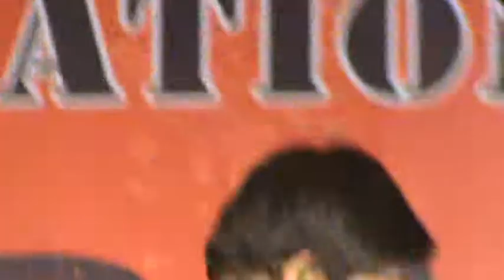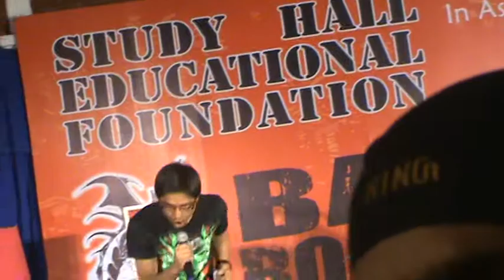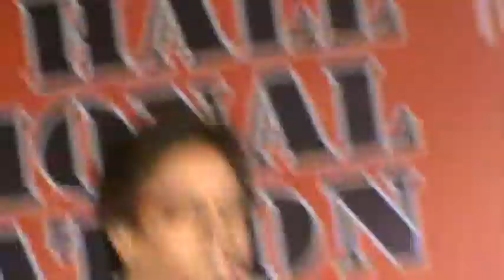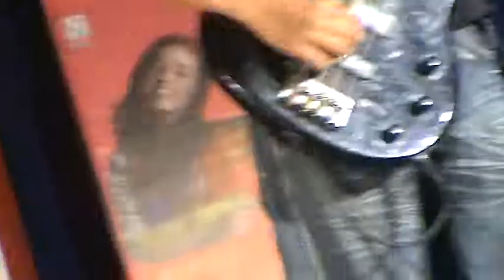Friction Addiction Fear Of The Dark (cover)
study hall             hell raiser          08